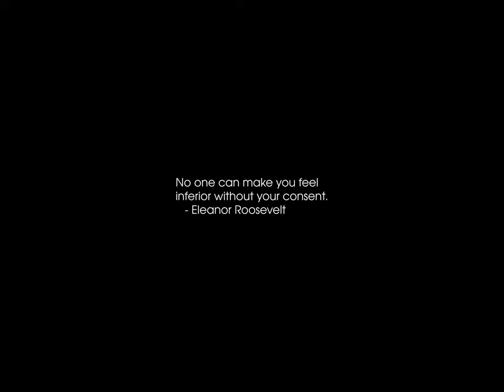Sunrise Time-lapse: Monday, March 25, 2024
On this day:
   The first Bed-In for Peace by John Lennon and Yoko Ono, 1969
   Triangle Shirt Waist Fire, 1911
   Greek Independence Day in Cyprus
   Lady Day (a.k.a. the Feast of the Annunciation)
   Maryland Day in Maryland
   National Holiday in Greece
   Seward's Day in Alaska (last Monday)
   Aretha Franklin is born in Detroit, 1943
   Bela Bartok is born in Nagyszentmiklos, Hungary, 1881
   Claude Debussy dies in Paris, France, 1918 to the sound of World War I
   International Day of Remembrance of the Victims of Slavery and the Transatlantic Slave Trade
   International Day of Solidarity with Detained and Missing Staff Members

Today's random fortune, quote, or snark:
It is easier to get forgiveness than permission.